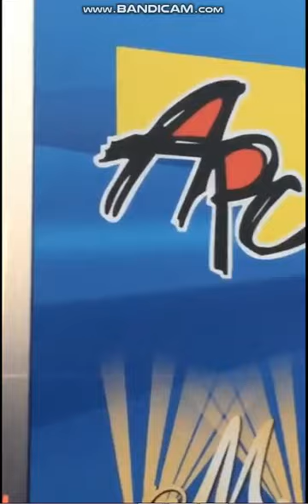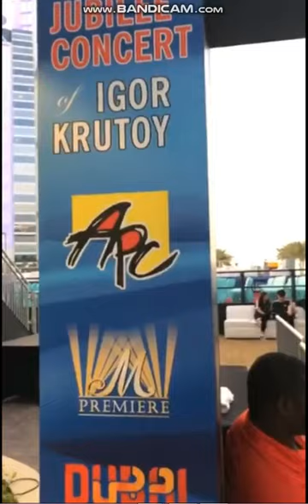Dimash ~ Live Rehearsal “Olimpico” ~ Krutoy Dubai concert